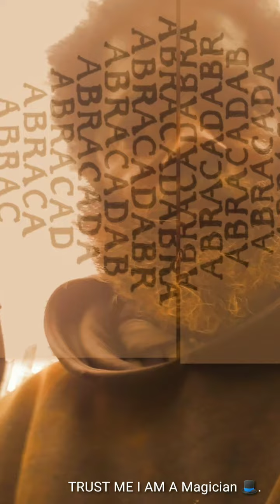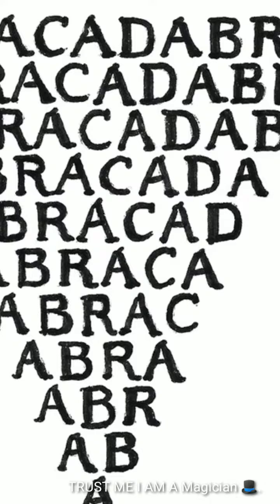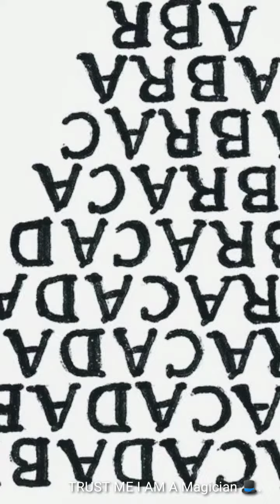Dr.Paul Wade KNOWS ABRACADABRA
TRUST ME I A MAGICIAN .